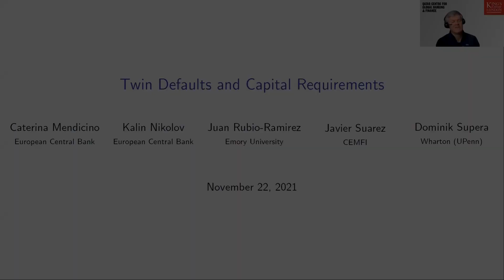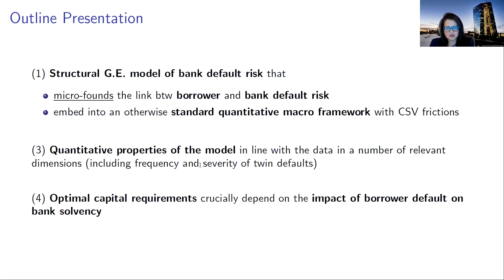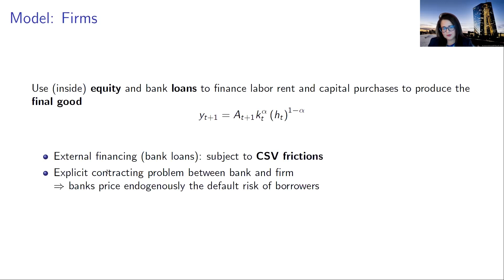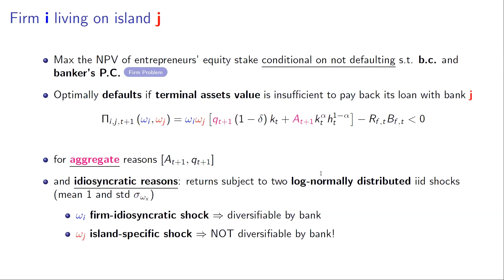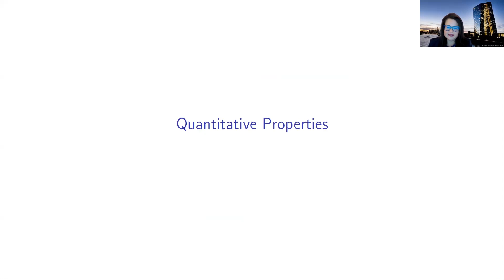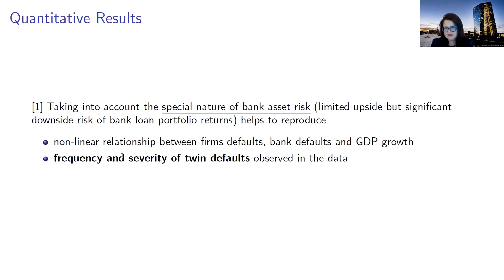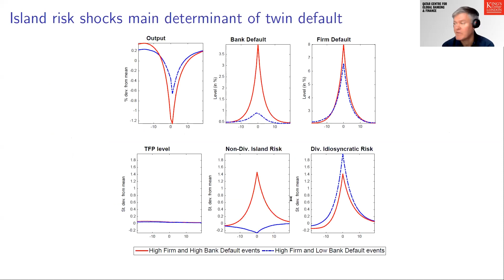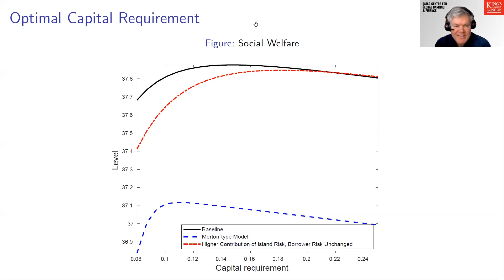QCGBF Virtual Seminar Series: Twin Defaults and Bank Capital Requirements - Caterina Mendicino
The Qatar Centre for Global Banking & Finance welcomes Dr Caterina Mendicino from the European Central Bank to present this research seminar on 'Twin Defaults and Bank Capital Requirements'.

Paper Abstract
We examine optimal capital requirements in a quantitative general equilibrium model with banks exposed to non-diversifiable borrower default risk. Contrary to standard models of bank default risk, our framework captures the limited upside but significant downside risk of loan portfolio returns (Nagel and Purnanandam, 2020). This helps to reproduce the frequency and severity of twin defaults: simultaneously high firm and bank failures. Hence, the optimal bank capital requirement, which trades off a lower frequency of twin defaults against restricting credit provision, is 5pp higher than under standard default risk models which underestimate the impact of borrower default on bank solvency.

Caterina Mendicino is the Senior Lead Economist in the Monetary Policy Research Division of the European Central Bank (ECB). She is interested in quantitative and empirical research in monetary and financial economics, with a particular focus on the real and financial stability effects of central bank policies and the interaction between monetary and macroprudential policies. Caterina holds a Ph.D from the Stockholm School of Economics and prior to joining the ECB worked for the Bank of Portugal (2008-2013) and the Bank of Canada (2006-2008).

About the Virtual Seminar Series:
The Qatar Centre for Global Banking and Finance's virtual seminar series provides a forum for researchers at Central Banks and Academics working on central banking issues to present their research. Seminars take place fortnightly and last one hour, including time for questions from attendees. For more information on the next seminar visit: